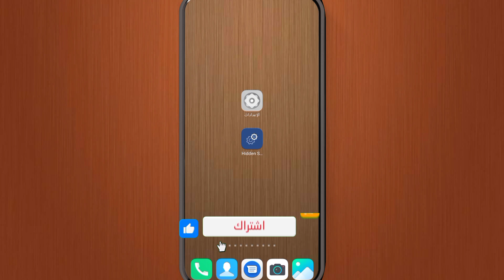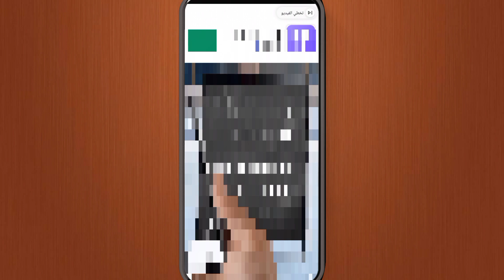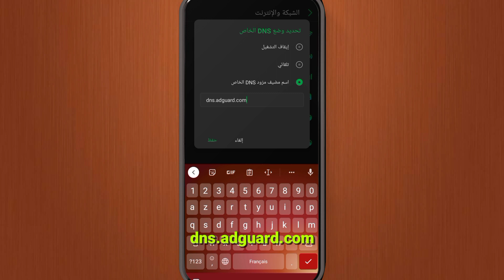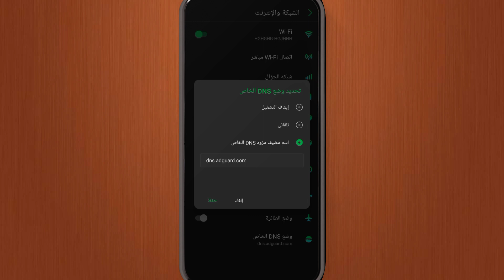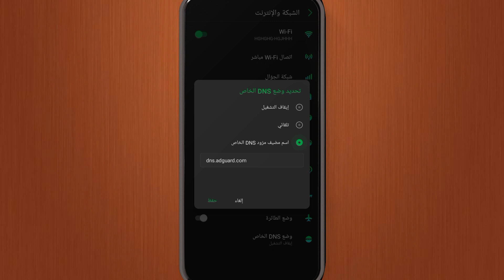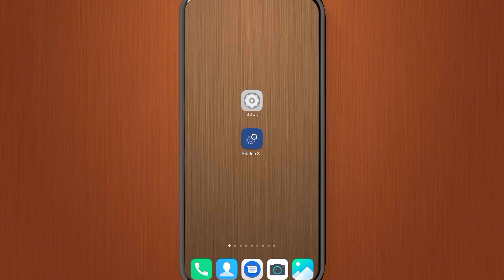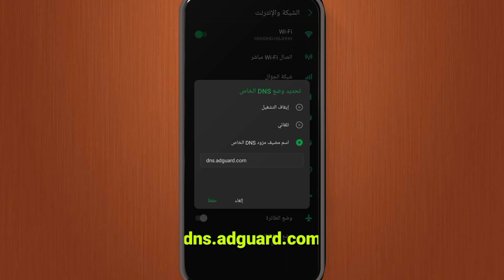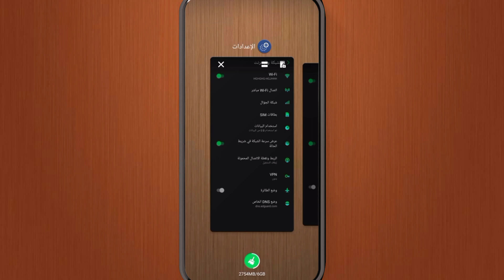حظر الإعلانات المزعجة نهائياً بضغطة واحدة على جميع الهواتف الأندرويد 2023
بسم الله الرحمن الرحيم وصلاة والسلام على سيدنا وحبيبنا محمد عليه افضل الصلاة والتسليم وبعد السلام عليكم ورحمة الله وبركاته أهلا بكم جميعا في القناة منير طنجي.
في هذا الفيديو  سنتكلم عن كيفية حظر الإعلانات المزعجة نهائياً بضغطة واحدة على جميع الهواتف الأندرويد 2023.

فيديو فيه مجموعة من الخطوات والنصائح مهمة حول كيفية تخلص من هاته الإعلانات المزعجة من الهاتف نهائياً بدون إستعمال أي تطبيق في الهاتف.

أما بنسبه التطبيق الذي شرحته في الفديو بإمكانك الذهاب إلى متجر بلاي ستور وقم بكتابة في محرك البحث  👇👇👇

hidden settings

وكذلك رابط حظر الإعلانات المزعجة سوف تجدونه في أول تعليق مثبت.

كل ما عليك مشاهده هذا الفيديو ثم لآ تنسوا اشتراك في القناة 👍 وتفعيل الجرس 🔔 ليصلك كل جديد.

روابط هامة جداً

كيفية حظر الإشعرات من التطبيقات الغير مرغوب فيها من الهاتف نهائياً بدون إستعمال أي تطبيق 2023